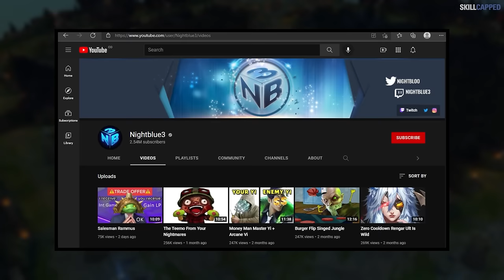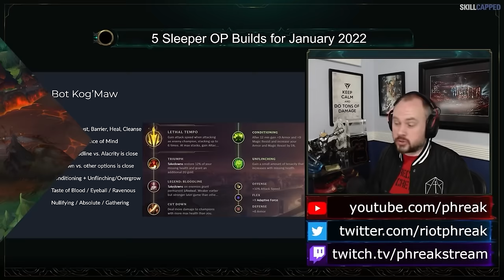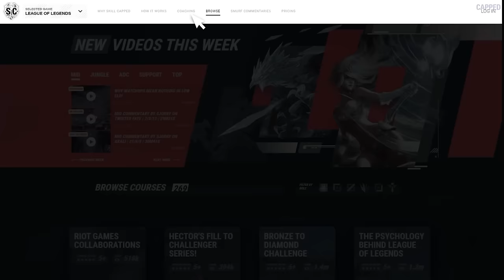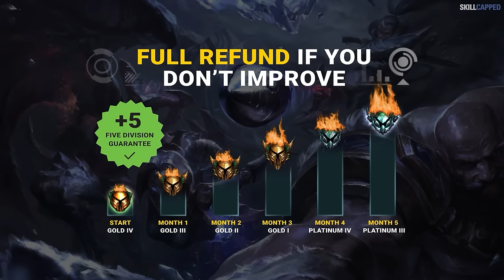The 7 BEST TIPS for BEGINNERS in League of Legends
Concepts: league of legends pro guides,league of legends,league of legends guide,how to improve in league of legends,league of legends tips,skill capped,how to get better at league of legends,league of legends coaching,league of legends beginner guide,how to improve at league of legends,league of legends season 12,league of legends rank up,lol beginners guide,league of legends beginner guide 2022,league of legends macro,lol tips and tricks,lol guides,lol tips